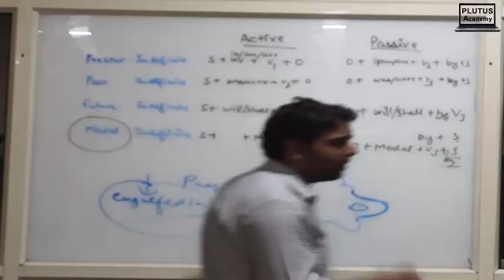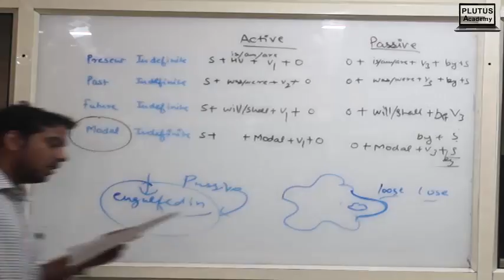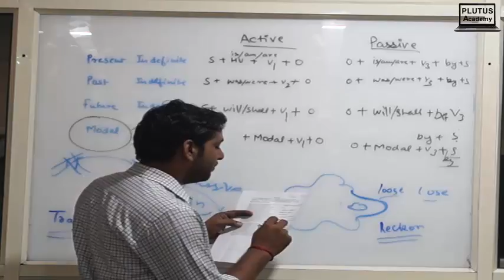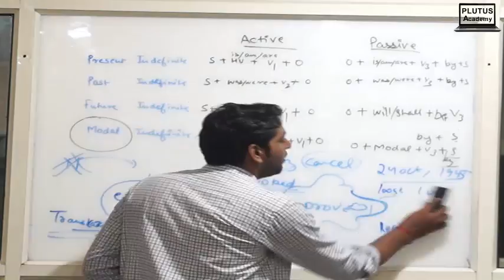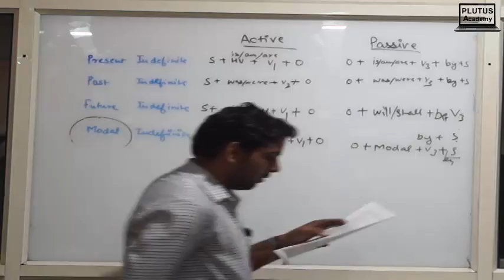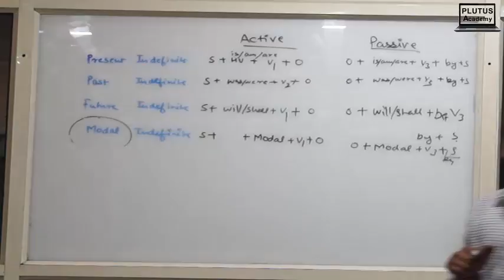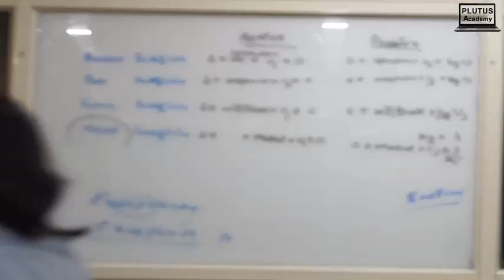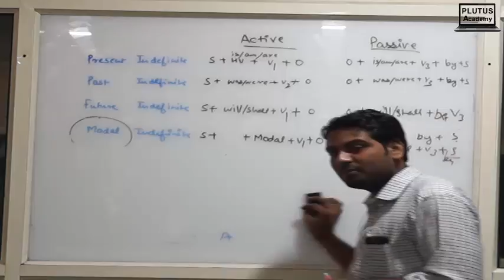Active And Passive for SSC and BANK || Plutus Academy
Active passive voice Is most Important topic Of English Grammar